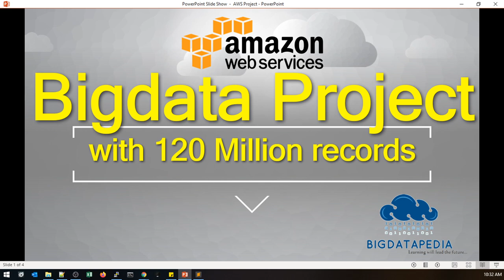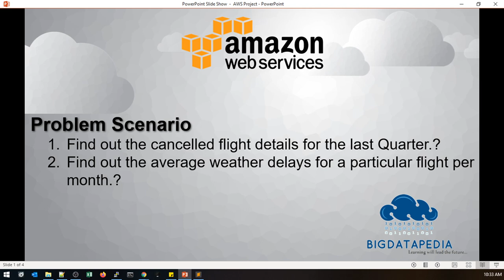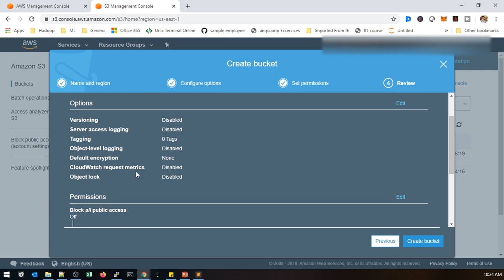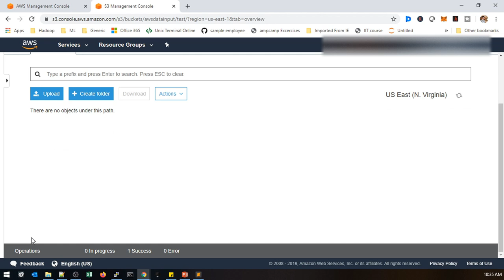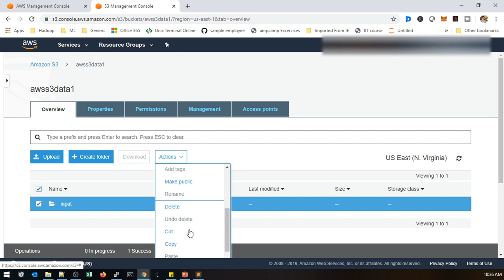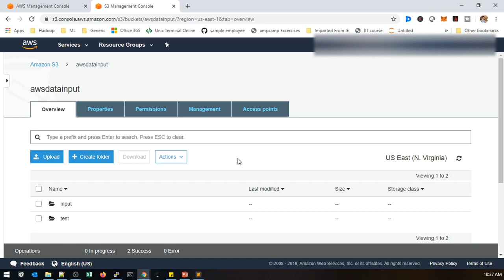AWS Bigdata Project in Tamil Part 1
This channel is specially created and dedicated for the bigdata hadoop and it's ecosystem like spark ( pyspark and scala spark ) , hive , sqoop , hbase , kafka , flume , nifi , airflow with complete hands on traning in tamil language and focusing data science and Machine Learning technology in tamil and english hands on training. We also conducting trainings for bigdata certification in tamil and english like cloudera CCA175 and hortonworks also we cover up with bigdata and data science projects with real time stream processing and batch processing analytics with complete tamil and english support who want to learn from basics to advanced concepts. English classes also will cover in separate batch.

*1. Spark interview Questions with Answers*

*2. Bigdata Interview Questions with Answers*

*3.Hive Interview Questions with Answers*

*4.SQOOP Interview Questions with Answers*

For Bigdata, Cloudera Certification and Datascience Training in Tamil or English
contact (online and class room)

Thanks
Bigdatapedia